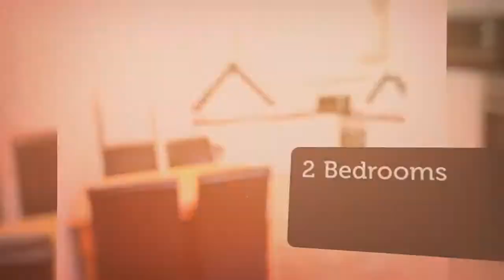Apartment to rent in Spittle, Glenroe, €1,400 / monthly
2

REF93400
Newly furbished, fully equipped, Luxury Apartments located...